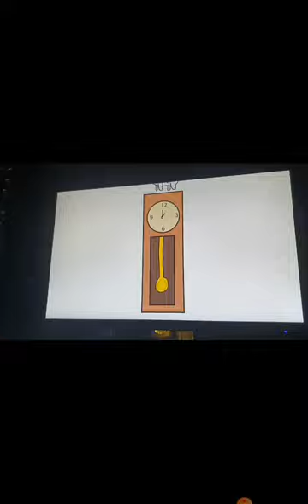17 de octubre de 2022